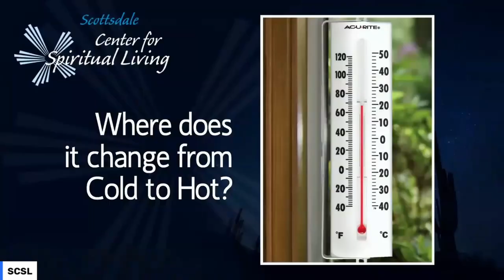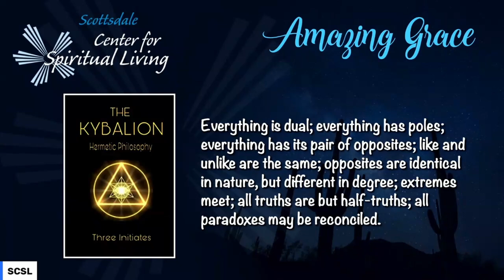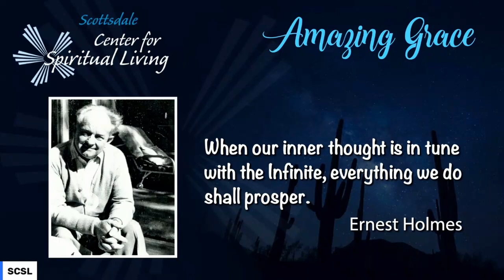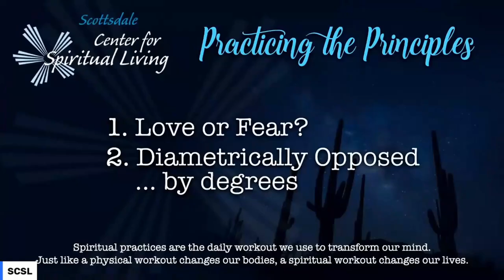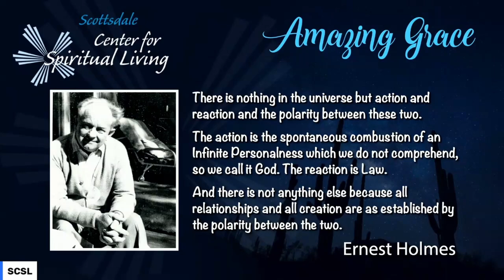Scottsdale Center for Spiritual Living 8-14-22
Sunday, August 14th: Love, Fear and the Law of Polarity with Rev Jill Clements
Rev Jill returns to explore what are said to be the “only two emotions; Love and Fear” as she shares her perspectives on both, and we discover the Universal Law of Polarity to understand how we can change our own mental polarity from fear to love and more.